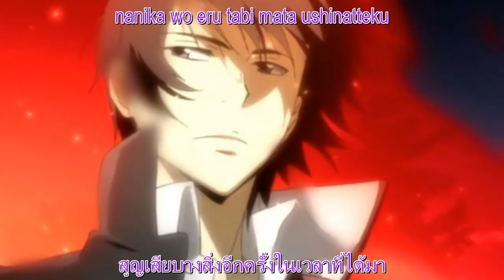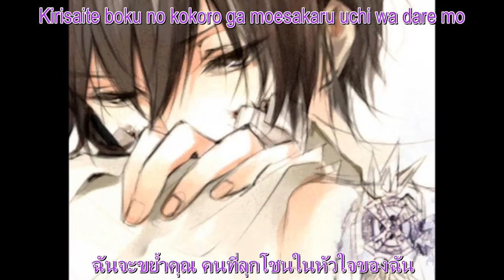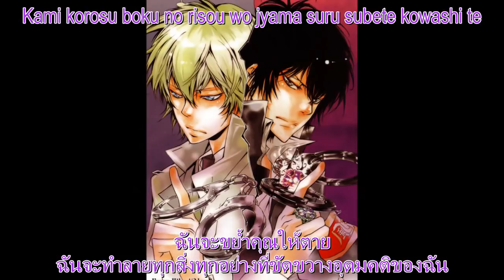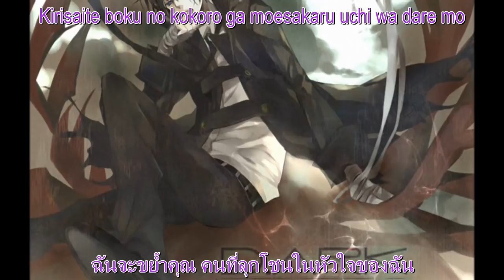[Lyrics - thaisub] katekyo hitman reborn - Horizon(Hibari Kyoya)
Happy birthday ค่ะ คุณฮิบาริ
ขอบคุณคำแปลและเนื้อเพลงจาก